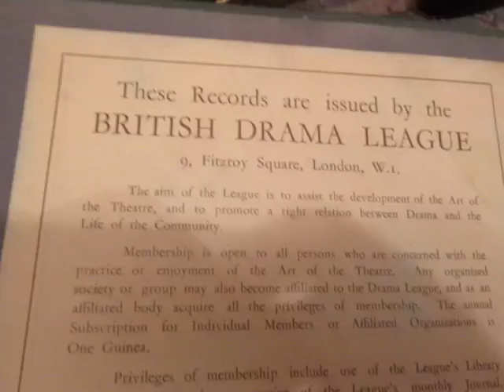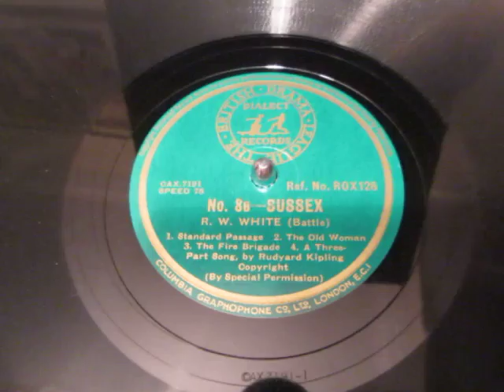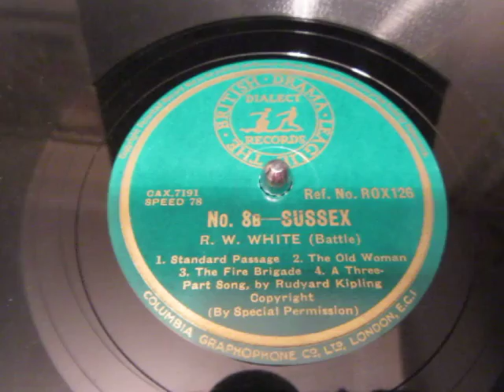Sussex - Dialect British Drama League - 1920's - 78 rpm - HMV 102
Here's a fascinating 78 rpm 12 inch shellac record "Sussex Dialect" produced in the 1920's by The British Drama League this is from album B of a Four record set.

This record set of 12 records in total  was designed to help actors learn the accents and dialects of the Britain the records start with a set piece about a girl knocking on the wrong door then the readers speak some thing local to their region to demonstrate words phrases and slang from their area in this Sussex dialect record. This records speaker is R.W White from Battle in Sussex his accent is familiar to me as my late two older half brothers Patrick and Paul were from the beautiful town of Arundel in Sussex and their father a real country bumpkin agricultural worker untouched by much in the way of the modern world spoke very like R.W White